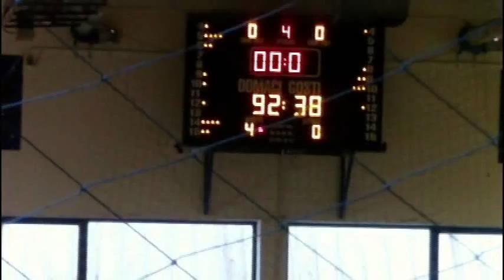Odeon Basket - Vojka 92:38 KSV Juniori 04.10.2014.